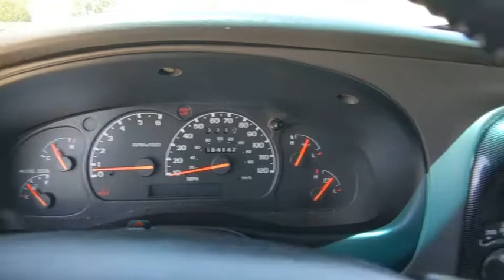2003 Mazda B-Series 4WD Truck Weatherford, Fort Worth, Granbury, TX HG0777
Classic White Used 2003 Mazda B-Series 4WD Truck available in Weatherford, Texas at Honda of Weatherford. Servicing the Fort Worth, Granbury, TX area.
2003 Mazda B-Series 4WD Truck  - Stock#: HG0777 - VIN#: 4F4ZR47E93TM12434

4WD.Clean CARFAX.White 2003 Mazda B4000 SE 4WD 5-Speed Manual with Overdrive 4.0L V6 SOHC 12VCome by and visit Honda of Weatherford located at 851 W Interstate 20 in Weatherford, TX. We are the first Honda dealership in the Weatherford community! Just take Exit 406 off of I-20 and we are right off of the access road. Come see HOW we do business, we look forward to meeting you!